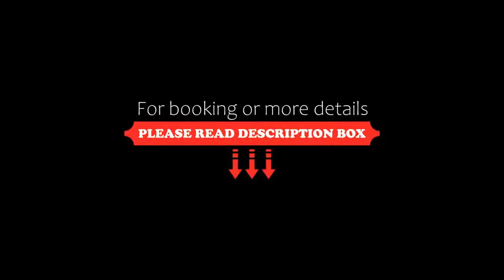Tania President Inn, Shirdi, India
About Property:
Tania President Inn features accommodation in Shirdi. Around 300 m from Wet N Joy Water Park, the property is also close to Sai Teerth Spiritual Theme Park. Saibaba Temple is 700 m from the property.
Guest rooms at the hotel come with a seating area, a flat-screen TV with satellite channels and a safety deposit box. All guest rooms feature a desk.
A buffet breakfast can be enjoyed at the property.
Property Type: Hotel
Address: Rui Shiv Road Shirdi Near Saibaba Temple, 423109 Shirdi, India
Searching For
1. Tania President Inn - Shirdi - India
2. Tania President Inn - Shirdi - India Address
3. Tania President Inn - Shirdi - India Rooms
4. Tania President Inn - Shirdi - India Amenities
5. Tania President Inn - Shirdi - India Offers and Deals
Audio Credit:
Track Title: Blank Slate
Artist: VYEN